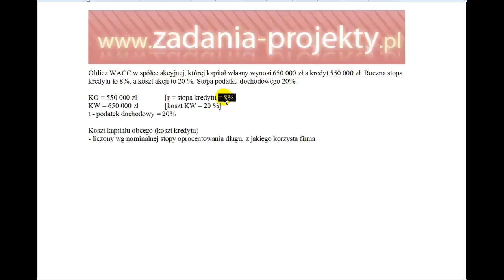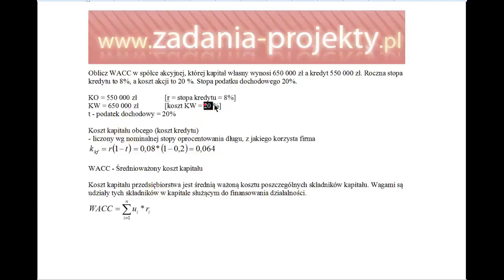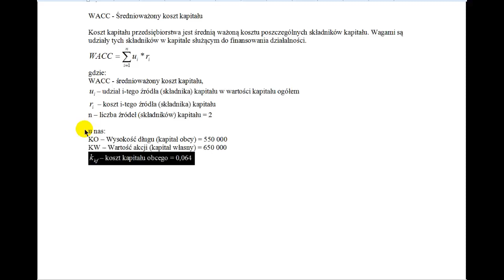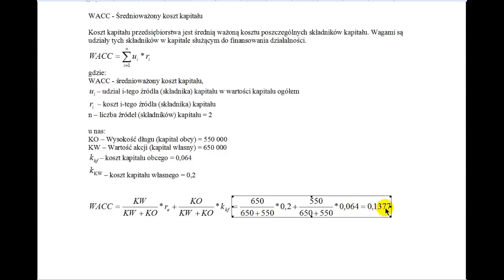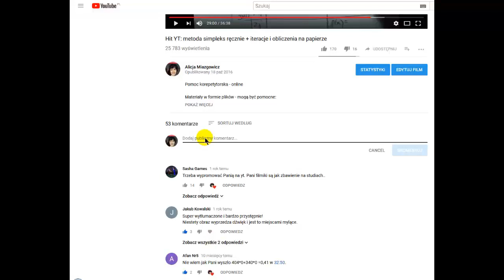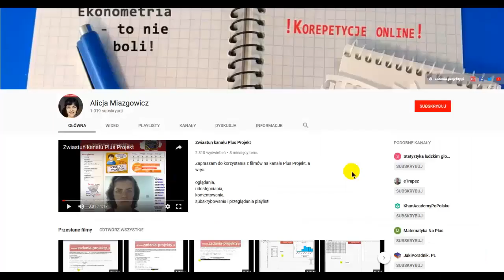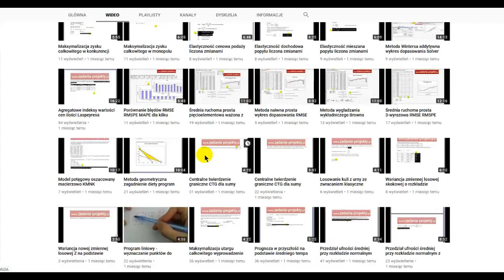WACC średnioważony koszt kapitału w przedsiębiorstwie gdy jest kredyt i akcje